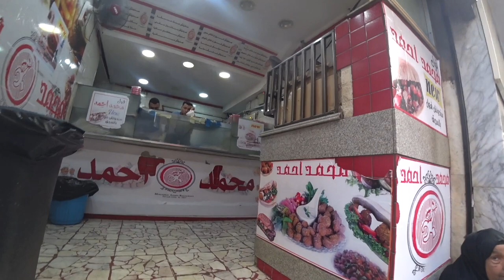Breakfast in Alexandria | Alexandria, Egypt Food Tour | Alexandria, Egypt Travel Vlog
Breakfast at the fabled Mohammed Ahmed Restaurant does not disappoint.